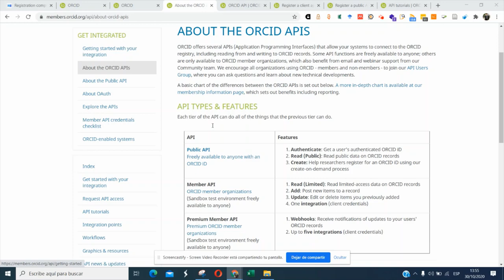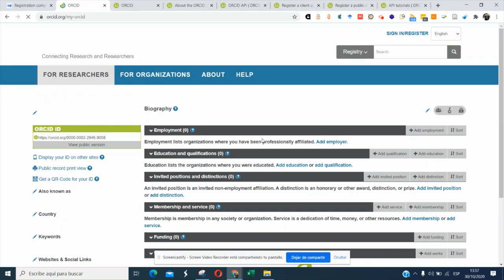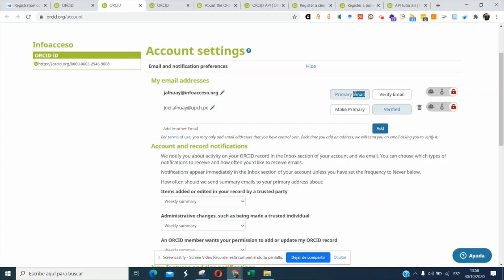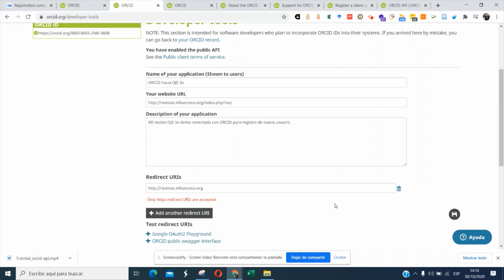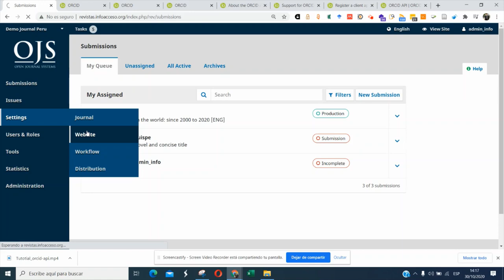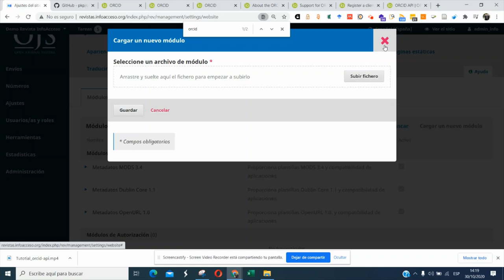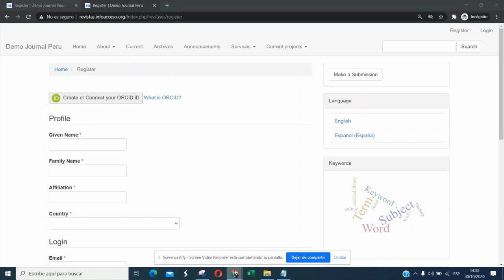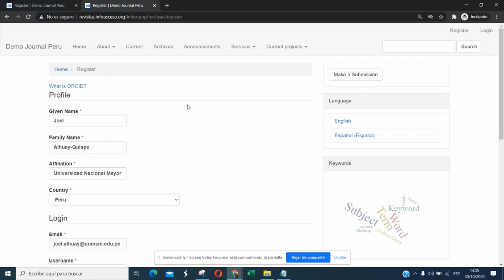Tutorial: Cómo integrar OJS 3 con ORCID API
Tutoriales | ¿Gestionas una revista en Open Journal Systems? Aquí te muestro cómo integrar el sistema OJS 3x con ORCID para registro de nuevo usuario.